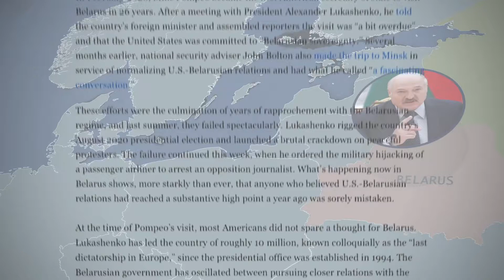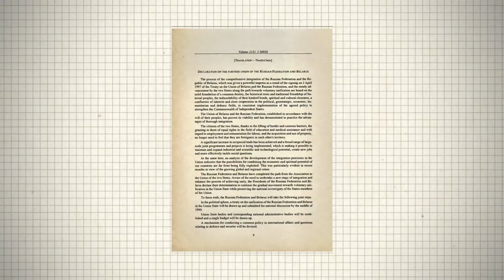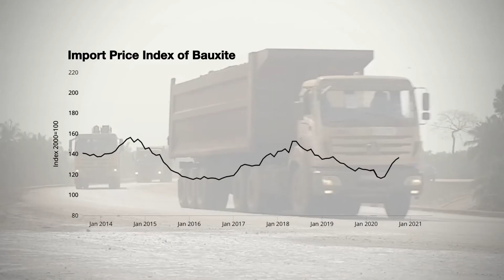Why Russia and Belarus cooperation threatens NATO countries | Week in Review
Foreign Brief covers the Zapad military exercises, the coup in Guinea, and the ongoing Indian farmer protests in this episode of the Week in Review.
Check back every week for your digest of foreign affairs.
Wake up Smarter by downloading our app to stay up-to-date on breaking
events across the world.